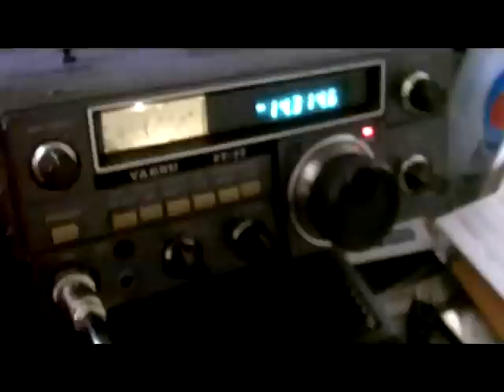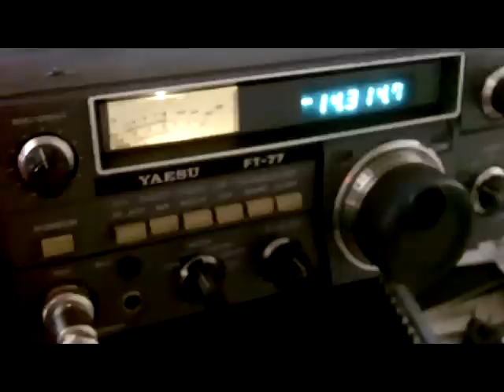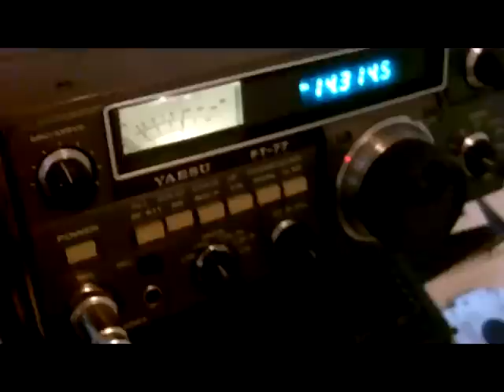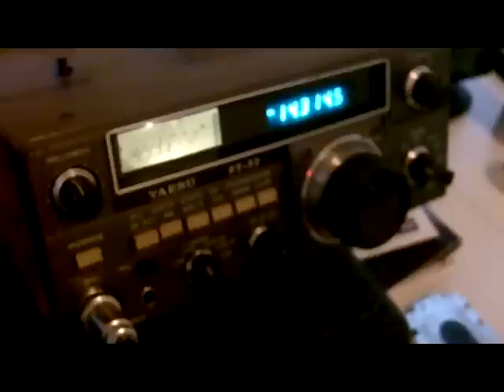Ham radio FIGHT!!!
How ham radio should NOT be  used..